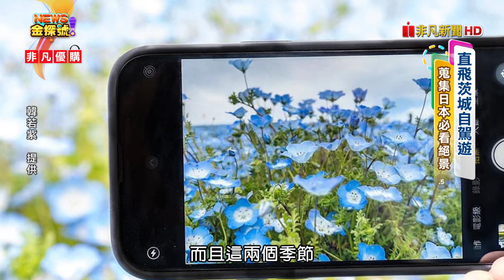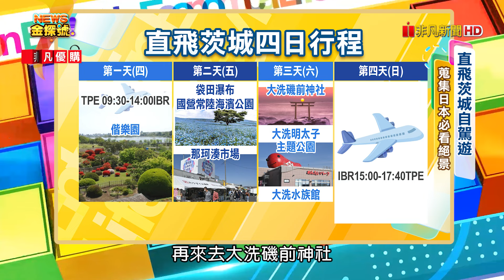直飛日本小鎮|茨城 國營常陸海濱公園 偕樂園、袋田瀑布 大洗磯前神社 松のぶ鰻魚飯 明太子霜淇淋 茨城 那珂湊市場 市場壽司 海の駅店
00:00 節目開始
02:19 茨城必看絕景(偕樂園、袋田瀑布、大洗磯前神社)
05:57 大洗特色人氣美食(松のぶ鰻魚飯、明太子霜淇淋)
08:48 茨城 那珂湊市場

主持人：王軍凱 楊智捷
電視首播頻道：非凡新聞台
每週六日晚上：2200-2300